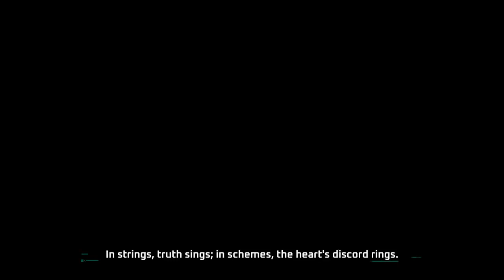Tower of Fantasy - Ling Han Simulacrum Trailer